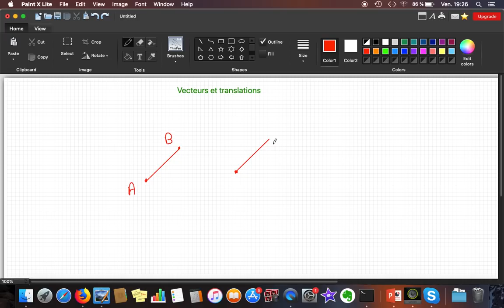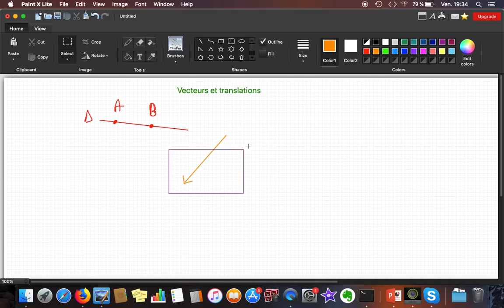[Maths] 1ère année (lycée) maths: Vecteurs et translations (cours)